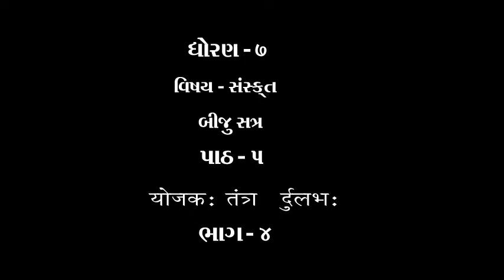ધોરણ ૭ વિષય સંસ્કૃત બીજુ સત્ર પાઠ ૫ योजक तत्र दुलर्भ ભાગ ૪